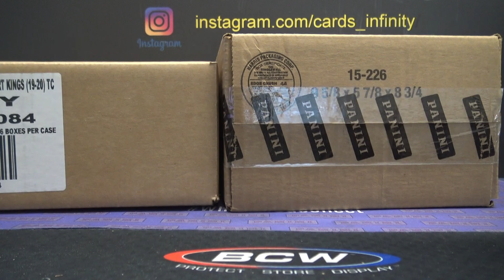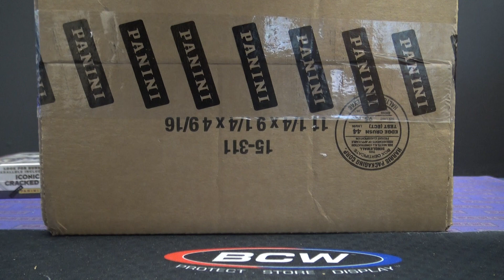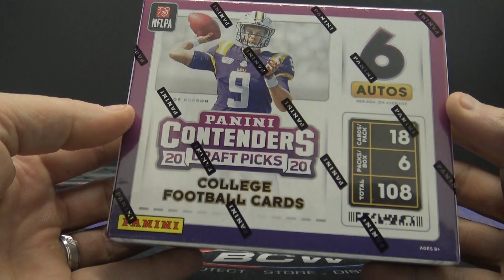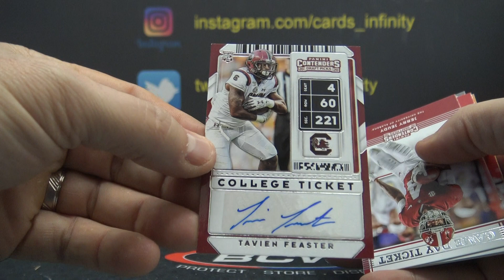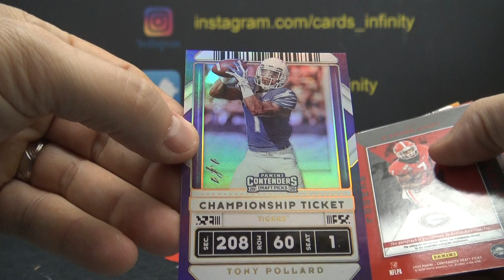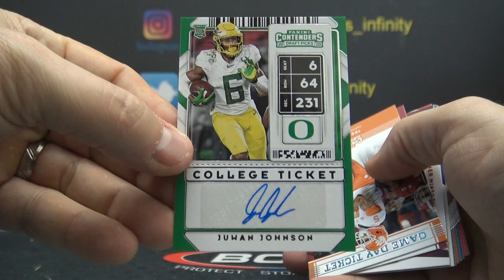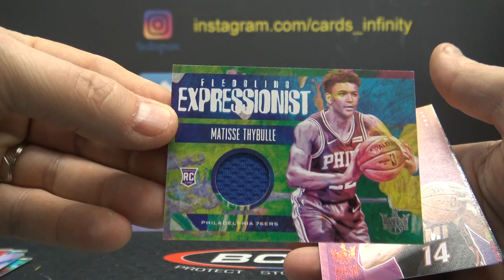Blue's 2020 Contenders Draft FB & Court Kings NBA 2 Box Break